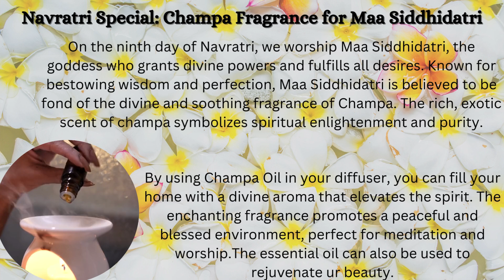Shubh Navratri Day 9 - Maa Siddhidatri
"Light up your prayers with the celestial scent of Champa oil this Navaratri."

CitSpray aroma sciences are the manufacturer and suppliers of pure, essential oils, fragrances, cosmetics, floral hydrosols, herbal waters, cosmetic fragrances, aloe vera gels etc..
"Champa Oil"
In this video we tell about the benefits and uses of pure & natural
"Champa Oil"